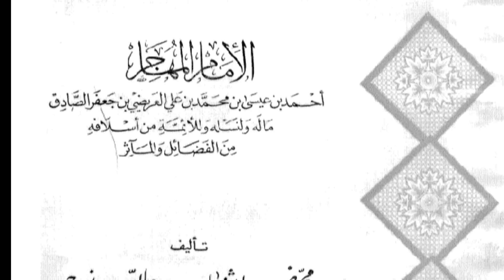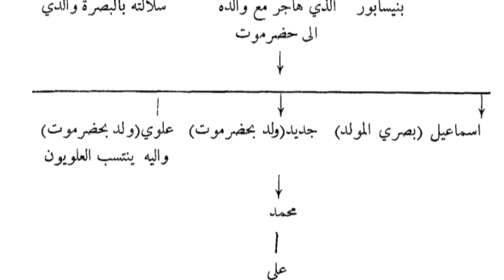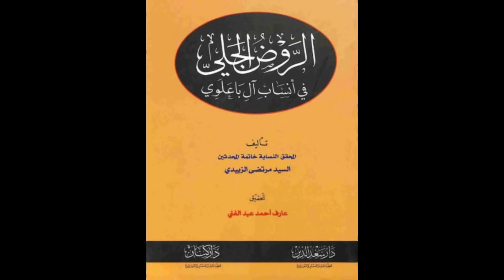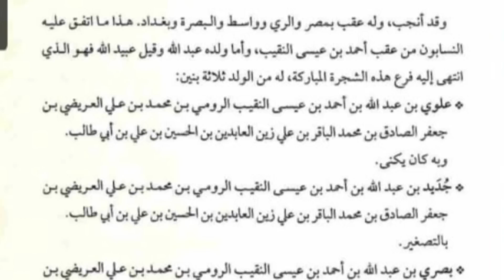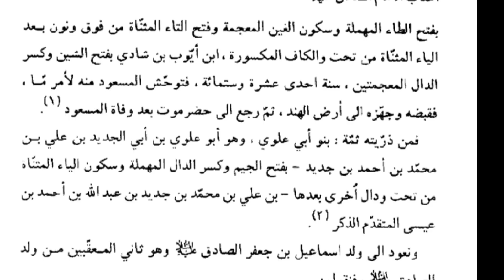Ternyata banyak ulama Ahli nasab yg menyatakan keberadaan Nasab BaAlwi